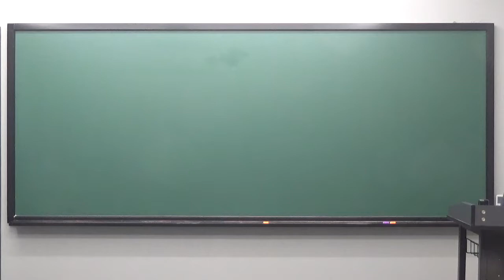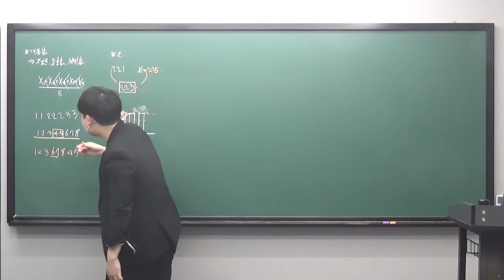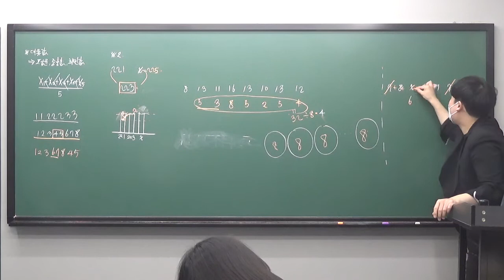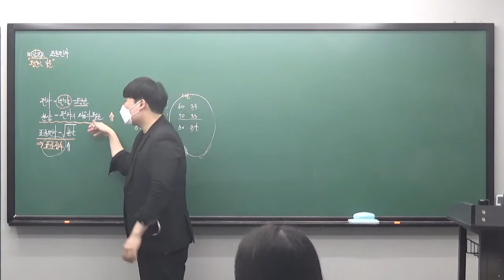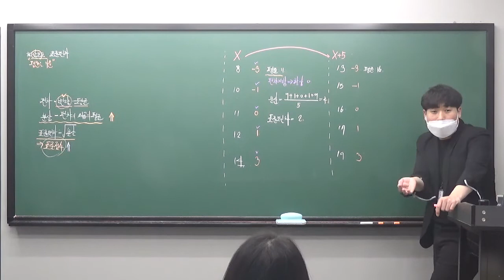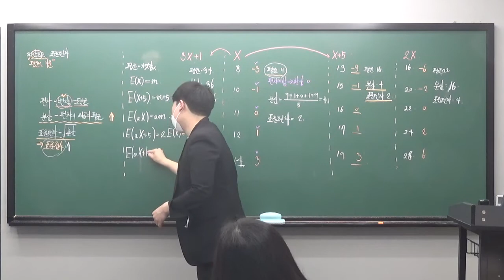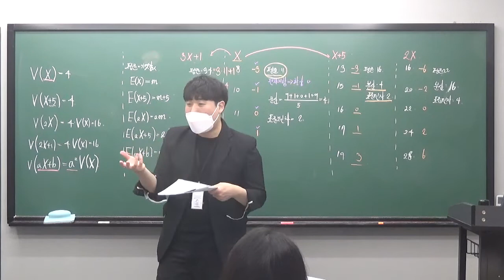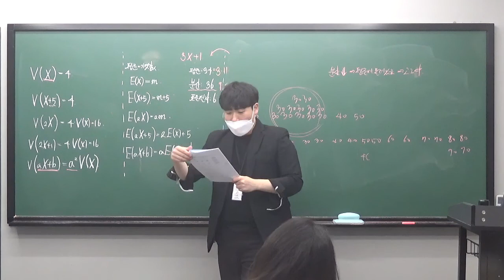수진T 중3K반 1028 통계 개념1